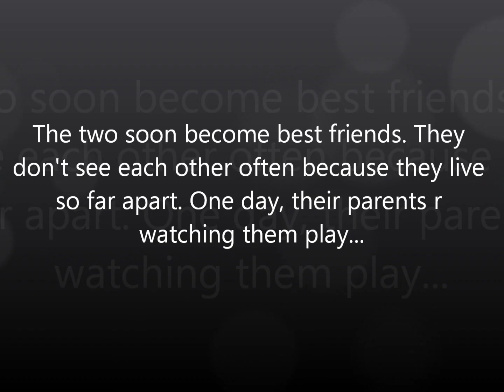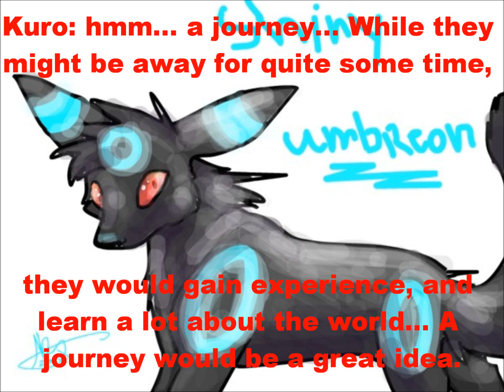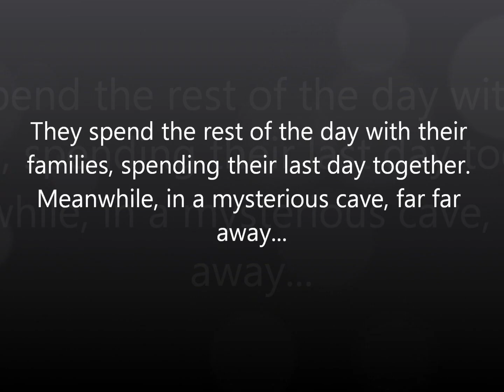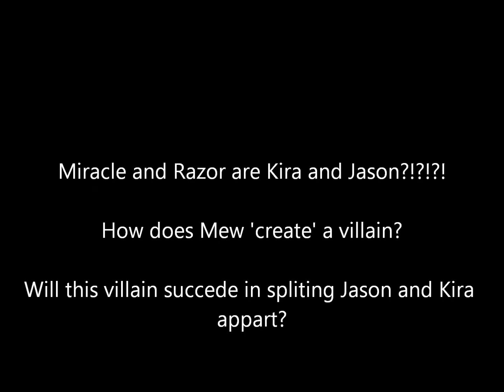A Forbidden Eevee Love Story- Jason's Journal- Chapter 2~ A Journey Begins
WHOOP HERE IT IS! So here be chapter two of mah new series, Jason's Journal! Sit down with a bucket'o full of yer popped corn, and sodie pop, or what ever wonderful foods u want to put in yer mouth! Also I murst aperlogize for super speedy txt at 3:30. Jason get's REALLY excited and stuffers, so ya. ALSO, if yous all was expecting DAT then u say so, cause I know I wasn't expectin it!!!

MOOD~ FEELIN FREAKY!!!